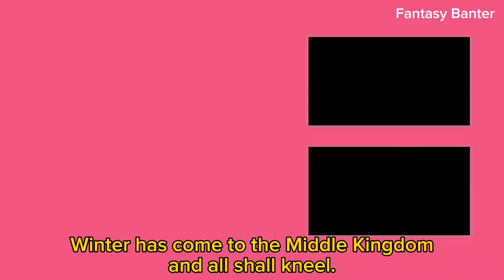Game fo Thrones But In China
Enter the captivating world of "Game of Thrones - Chinese Throne," where the intricate game of power unfolds in the majestic halls of the Red Keep, now adorned with Chinese flair. In this riveting adaptation, the characters speak with wisdom and strategy, each vying for dominance in a game reminiscent of mahjong.

Witness the wit and strategic prowess of Tian Lannister as he navigates the intricate tiles of power, making every move count. Cai Lannister, cunning and ambitious, maneuvers through the delicate teacups of influence, determined to keep them unshattered.

Jon Snow, known as Jun Xue, embodies nobility and honor, faithfully defending the Great Wall of China. Meanwhile, Dai Targaryen, determined and fiery, seeks to claim the Dragon Throne by riding dragons across the vast landscapes.

Yuan Varys whispers in the markets of intrigue, recognizing that information is the most precious commodity in this Chinese-inspired tale of political maneuvering. Finally, the Night Emperor, ice-cold and relentless, declares the arrival of winter to the Middle Kingdom, where all shall kneel.

Immerse yourself in this captivating blend of Westerosi intrigue and Chinese cultural richness, where the pursuit of power takes on a whole new dimension. The Game of Thrones has evolved, and the Chinese Throne awaits its rightful ruler.